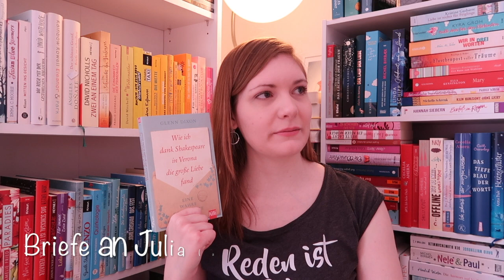Rache des SUBs #4 | Sanja Books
Heute zeige ich euch die Rache des Subs für den Monat April:

Glenn Dixon - Wie ich dank Shakespeare meine große Liebe in Verona fand